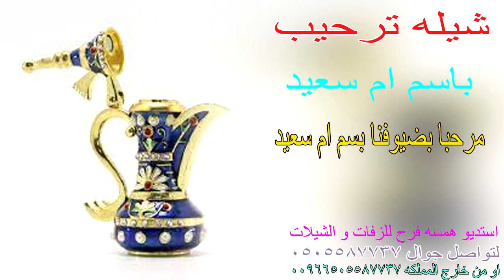شيله ترحيب باسم ام سعيد 🌹🥧 مرحبا بضيوفنا بسم ام سعيد مرحبا في بربعنا وكل القبايل 🌹🥧 استديو شيلات